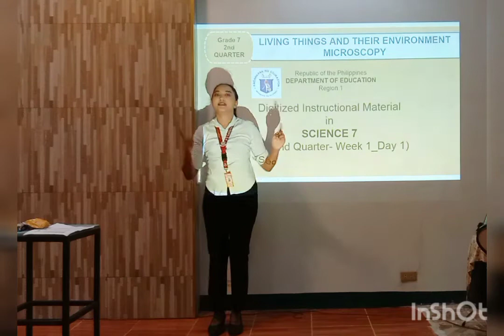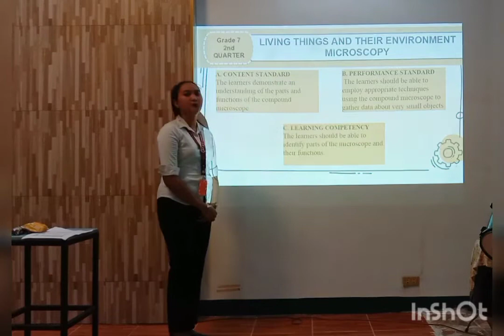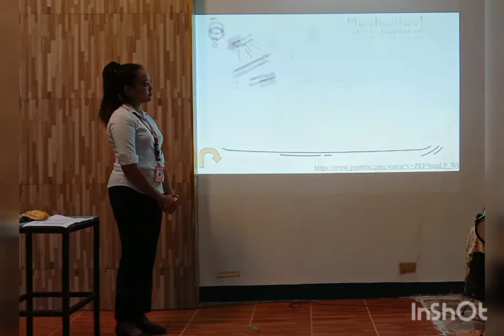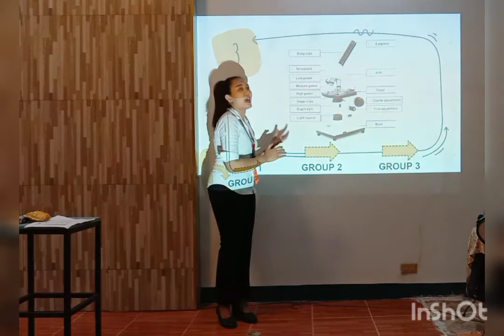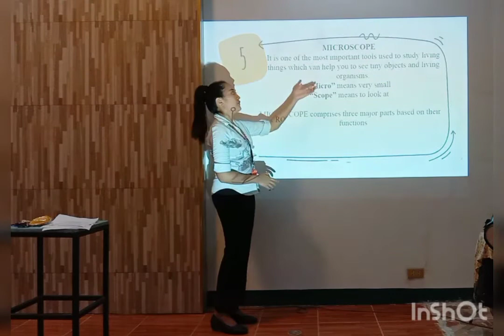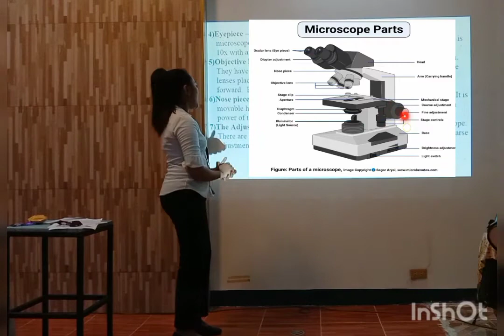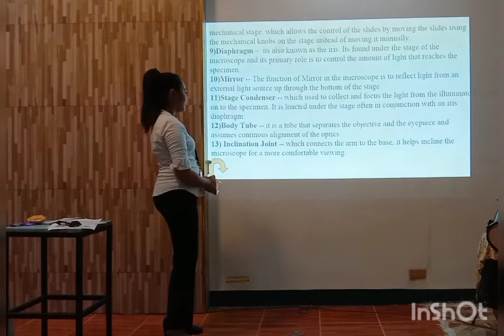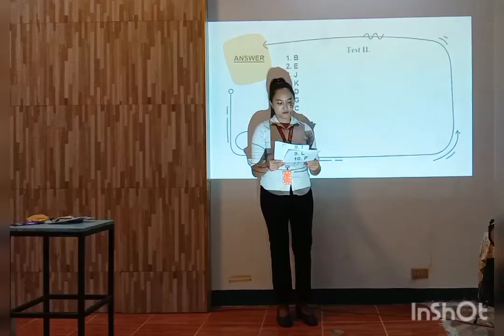DEMO TEACHING -MICROSCOPY (Parts of the Microscope and their Functions)